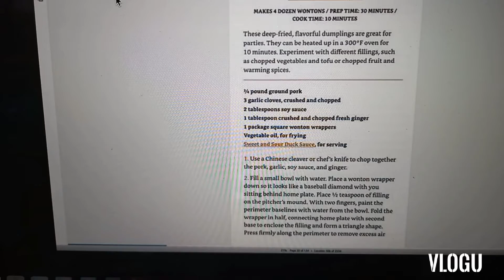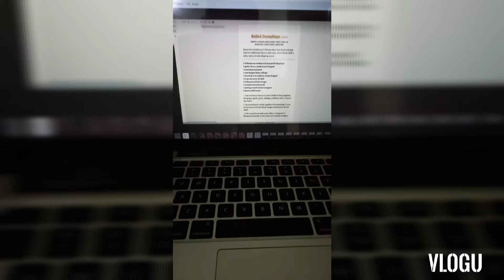fried chinese wanton and boiled pork and vegetables dumplings